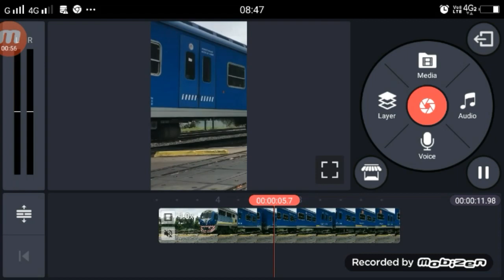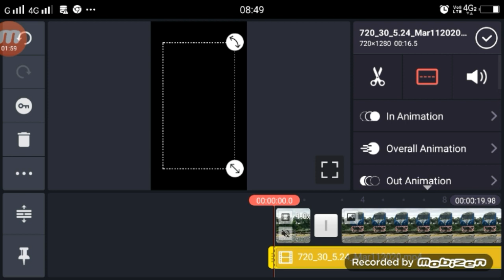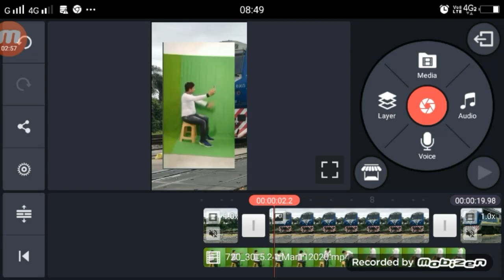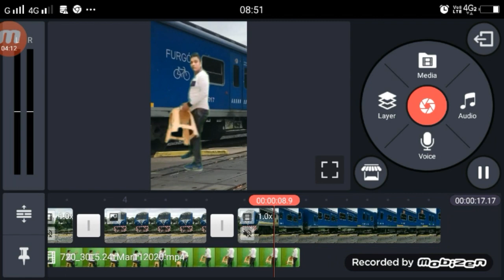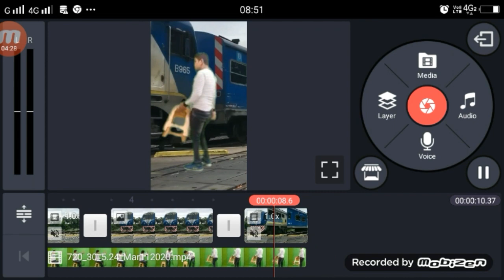Train Ke Samne Selfie Lene Wala Video Kiase Bnanye | Train Selfie VFX Tutorial-Technical shailenda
►your question
Train Ke Samne Selfie Lene Wala Video Kiase Bnanye,
Train Selfie VFX Tutorial,
train stunt tiktok,
train rok ke selfie,
danger stunt train india,
train vfx tik tok,
selfie front on train editing,
selfie train,
tik tok train effect,
funny train editing,
rail effect tik tok,
train jump editing,
train stop video kaise bnaye,
hindi tutorial kinemaster,
viral train tik tok

1.  TikTok New Trend Video
2. TikTok New Trend Video
3 TikTok New Trending VFX Tutorial
4 TikTok Video Tutorial
5 TikTok Trending video Tutorial
6 TikTok New Trending VFX Tutorial
7 TikTik Tutorial
8 TikTok Editing Video

My Camera :-
My Mic :-
My Tripod :-. . .